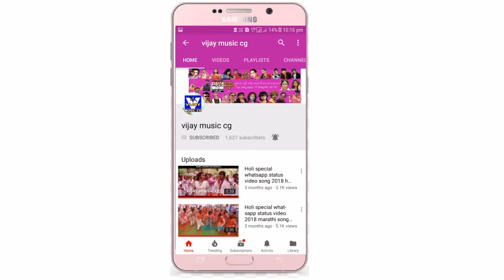Maa Ke Sath Ek Selfi / माँ के साथ एक सेल्फी / Jai wishwakarma / Hindi Bhajan / Vijay Music Cg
अगर आप छत्तीसगढ़ी गीत,संगीत को पसंद करते हैं तो Please हमारे यू ट्यूब चैनल

Song :- Maa Ke Sath Ek Selfi
Album :- Maa Ke Sath Ek Selfi
Artist :-
Female Artist :-
Choreography :-
Male Singer :- Jai wishwakarma
Female Singer :- Manju Jain
Camera & editing :- Dharmendra Dahariya
Director :- Dharmendra Dahariya
Producer :- Vijay Pal
Co-producer :- Vikash Basu(DVR Studio
Presents By :- VIJAY MUSIC CG
Recording :- Hari Om Digital Recording Studio Kawardha CG
Language :- Hindi
Genral :- Orignal
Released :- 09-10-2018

Legal action will be taken against those who violate the copyright of the following material presented ! 👉अगर आप भी अपना ऑडियो विडियो सांग हमारे यू ट्यूब चैनल में अपने प्रचार हेतु अपलोड करा सकते है ।